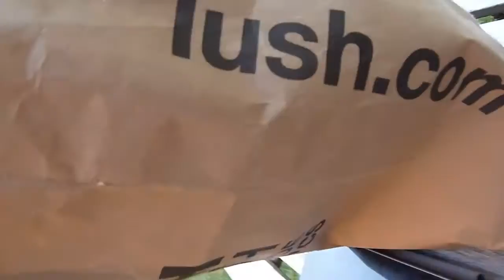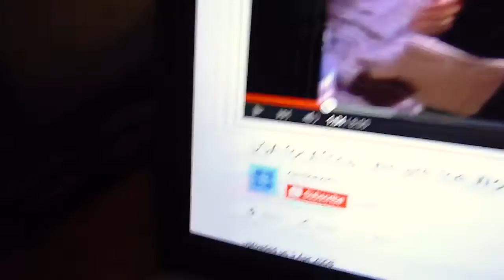I've got jellyfish in my bath ( Vlog #89)